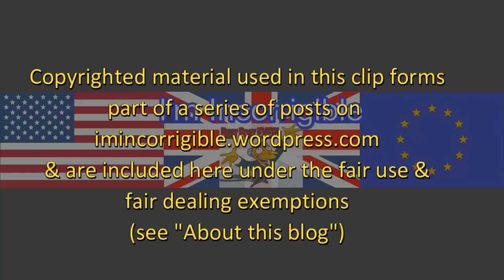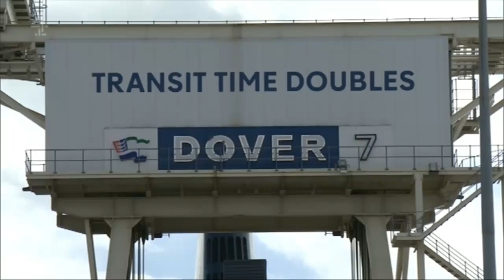Brexit fallout: UK business faces massive costs and delays outside the customs union